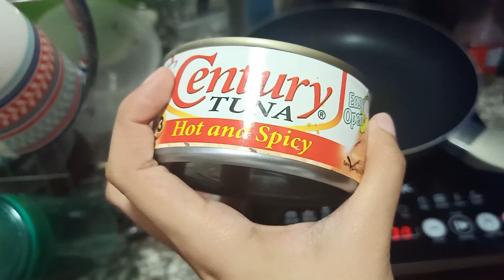Once Upon a 3-hr Vacant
Ito na naman ang mga malungkutin kong friends :( And yes, nutrition students are still allowed to eat unhealthy foods lol. But of course in moderation h3h3

Hope we made you smile/laugh with this video. :)